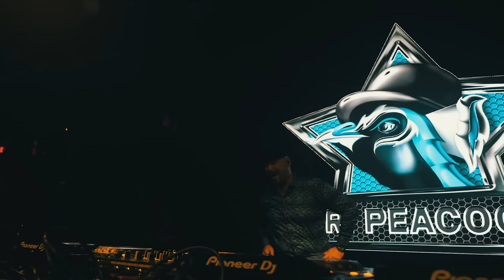Dr. Peacock @ Warehouse, Nantes 2022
This video was made during my set at Rave In Da Club. It was truly special… I played this set in one of my favorite clubs in Europe, Warehouse Nantes in France!

Excited to share this set with you, I felt such an incredible connection with the crowd! I hope you can now feel the same energy and enjoy it as much as I do, every time I come here.

The enthusiasm and excitement of the French people is unreal. Thank you all for your massive support!

Special thanks to:
- Rave In Da Club
- Warehouse Nantes
- Da Mouth of Madness
- DNVideoproductions
- DutchMediaTeam
- Marc Casas (Camera)
- Emily Vogel (Camera)
- Rin Hortulanus (Camera)
- Creeds
- Helen Ka